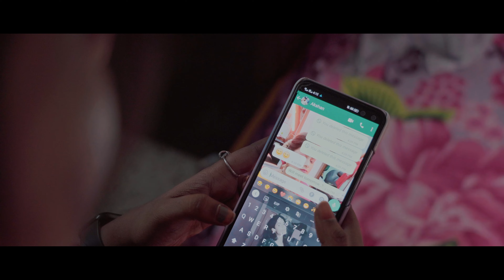Kadhal Twist-u | Episode - 5 | Tamil Love Web Series | Ashwin Raja | SMC | Rohith & Deepika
Episode 5 of " Kadhal Twist-u " This Episode will Confuse Everyone's Point Of View. Deva And Akshans Conversation Will Make You Connected. Climax Will Make You People Go Crazy  Enough to Wait For Next Episode of " Kadhal  Twist-u ".

Director - Ashwin Raja M S
Cinematographer - Vignesh Yuvaraj
Editor  - Ashwin Raja M S
Title Designer - Barath
Thumbnail Designer - Inian Barath